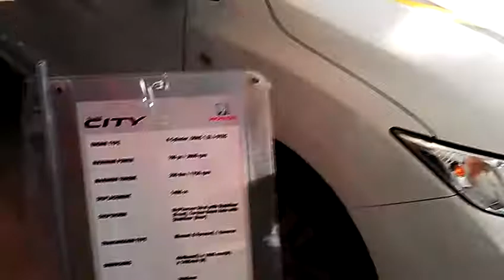New Honda City 2014 model white color variant with fully loaded